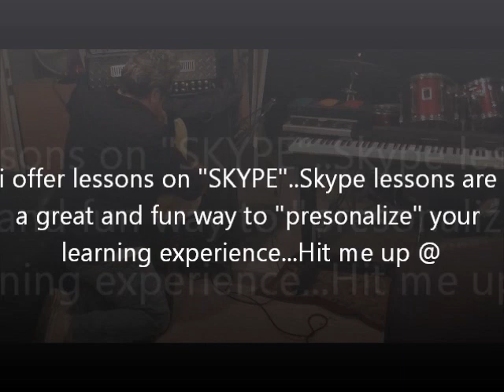My 1000th Video...My "One Take" Version of The Star Spangled Banner by Mike Gross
...For Private or group Guitar-Bass-Vocal lessons on Skype or CVT Lessons-go to rockinguitarlessons.com for pricings & details...
I wanted to "KEEP THIS VIDEO REAL AND AUTHENTIC"...This is a crazy wah-wah whammy distorted delay "ONE TAKE" version of "THE STAR SPANGLED BANNER"...(you can probably see my mind thinking at some points)...a few lil mistakes here and there but such is life,and this is how i felt and hopefully you can" dig" the mood...is it perfect?no...but it is my interpretation and heart laid out and it was how i was feeling at THAT very moment...had i done it tommorow?it might have come out as a "funk version"haha... and Yep..Its been about 7 months since i opened my channel...And i have to say,its been one hell of a good ride.Ive made some great friends along the way too..I hope you guys stick with me because i am going to be here forever!!!...I vow to stay dedicated to bringing you guys n gals ACCURATE FREE lessons...sincerely,MIKE GROSS. This is a guitar lesson on how to play "Arlandria" by "The Foo Fighters" taught & instructed by professional guitar instructor Mike Gross from rockinguitarlessons.com WANTED TO MENTION IF ANYBODY WANTS AND CAN AFFORD TO DONATE TO MY PAYPAL ACCOUNT(IF YOU FEEL YOU CAN OFCOURSE-COMPLETELY NO PRESSURE AS I WILL ALWAYS BE HERE TO BRING THESE FREE LESSONS)MY PAYPAL EMAIL IS " ". I LOVE DOING THIS AND IF I CAN CUT BACK MY TRIPS TO MUSIC STORES A LITTLE BIT,IT WOULD FREE ME UP TO KEEP THIS ROCKIN AT AN EVEN FASTER PACE...I WOULD LOVE TO BE ABLE TO DONATE EVEN MORE OF MY TIME TO YOU GUYS. BUT PLEASE,ONLY HELP IF YOU FEEL LED TO DO SO WITHOUT HURTING YOUR OWN BUDGET.I LOVE YOU GUYS AND I LOVE DOING THIS AND I WILL KEEP DOING THIS REGUARDLESS.BUT I ATLEAST WANT TO PUT THE OPTION OUT THEIR FOR YOU GUYS...THANKS AGAIN. add my new music channel-YOUTUBE.COM/THEMIKEISON411..soon to be "THEMIKEISON4U". I was also asked by "SCARRED GUITARS" owner to be the host of a new tv pilot coming in 2013 called "SCAR MY GUITAR"..Be sure to check out the "SCARRED GUITARS" based out of Florida..I am available for studio session work and touring...twitter.com/ Feel free to subscribe to my channel,request songs,ask questions from a pro teacher that really WANTS to help you.I NOW OFFER LESSONS ON SKYPE(look for OFFICIAL tutorial on my channel). Be sure to watch for my official website coming in 2012 and become a "Premium Member" at a very affordable price(25 dollars per month)...We also offer vocal lessons!!. our youtube channel has free vocal-bass-keyboard and drum lessons. My first guitar instructional lesson dvd is available ...It is called "Ultimate Beginners Guide" and the cost is $20.00 plus shipping...If your pretty new,this dvd this is a MUST buy...Packed with over 2 hours of all the basic fundamentals to get you started on your guitar playing...Inquire @